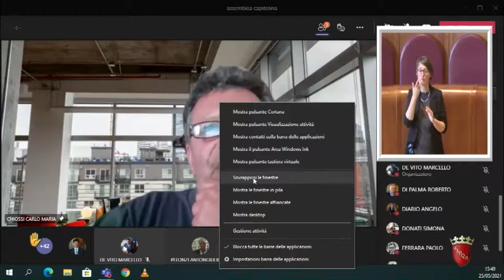Chiossi: "Con ok Aula a variazione PRG parte rigenerazione urbana del Piano di Zona A8 Casilino"